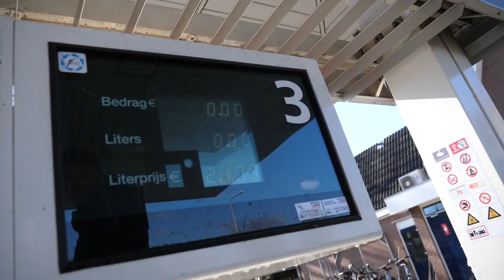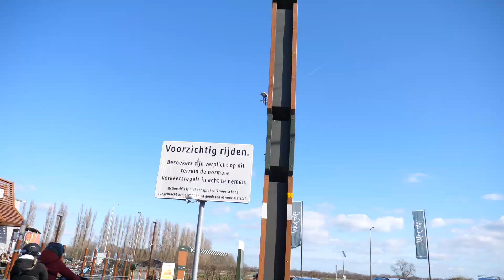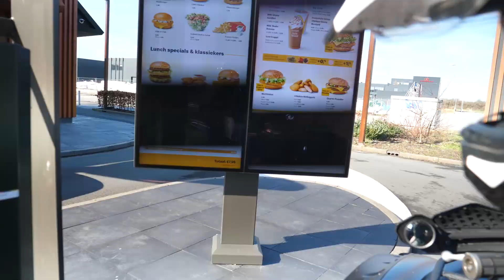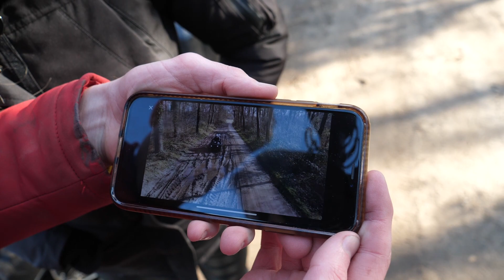DOOR DE MODDER MET DE QUAD + DRONE CRASH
In deze video gaan wij 2 quads testen van quadwinkel.nl
En dat gaan we doen waar voor ze echt bedoelt zijn. Door de modder en heerlijk toeren. In deze video is ook onze drone helaas gecrasht en in het water gevallen. Wat moeten wij de volgende keer doen? Laat het weten in de reacties. Welke quads denken jullie dat wij hebben gekocht? Laat het weten in de reacties.